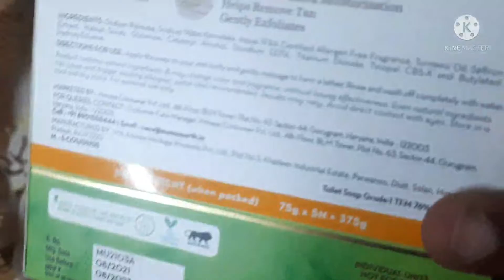1:30 s mamaearth product opening video